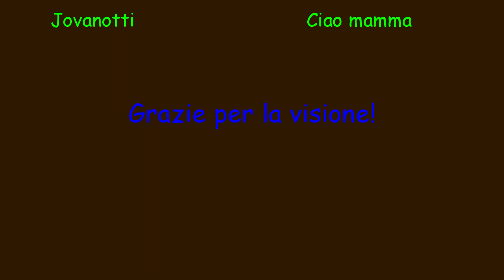SS18 tratto Falerna-Amantea 28/07/2018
Ultimo video del mio viaggio di ritorno da Isola Capo Rizzuto ad Amantea del 28 Luglio 2018, relativamente al tratto di SS18 Tirrena Inferiore dallo svincolo A2 di Falerna fino ad Amantea. Questo video inoltre chiude la lunghissima serie di Isola Capo Rizzuto. Riprese effettuate con telecamera GoPro Hero 6 Black